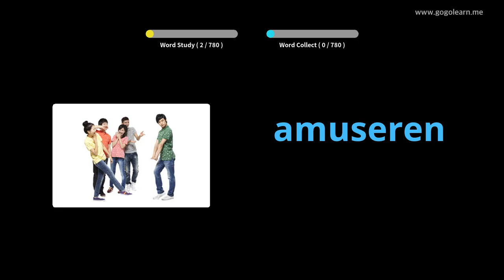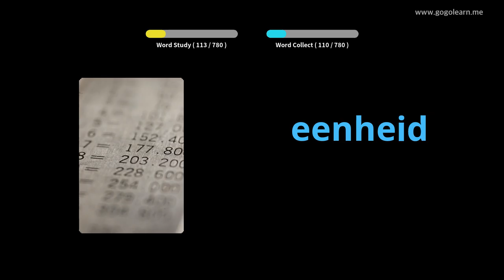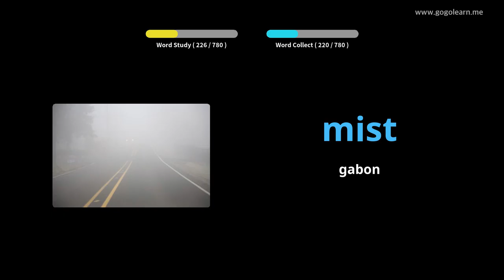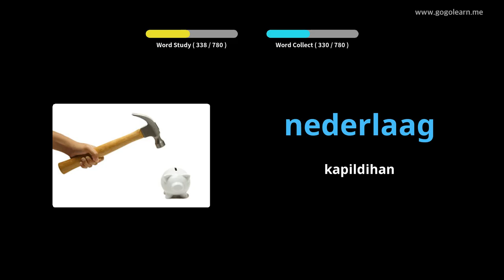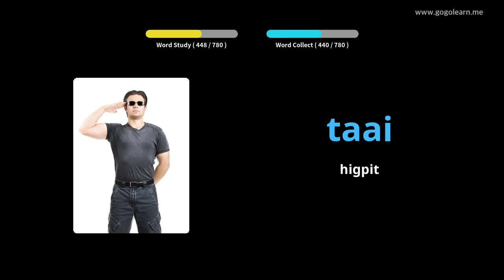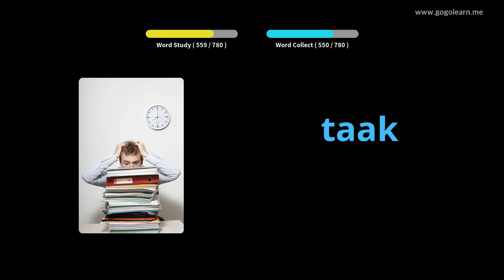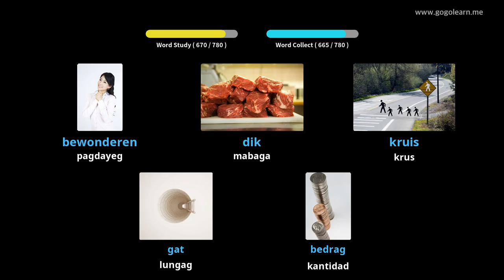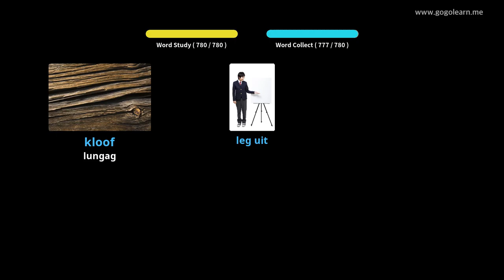Pagpamati sa Bokabularyo nga Dutch Samtang Nagakatulog | Golearn